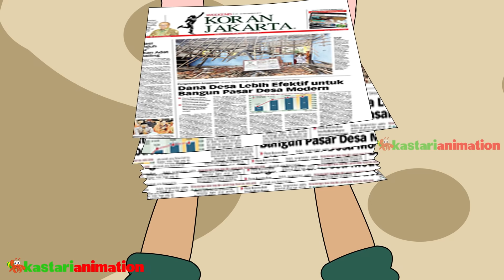Seri Diva | Eps 126 Pesta Kostum | Diva The Series Official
Penulis Cerita : Ruwi Meita
Skenario : Ruwi Meita
Penyunting Naskah : Ades Riza

Diva The Series merupakan serial untuk anak Indonesia